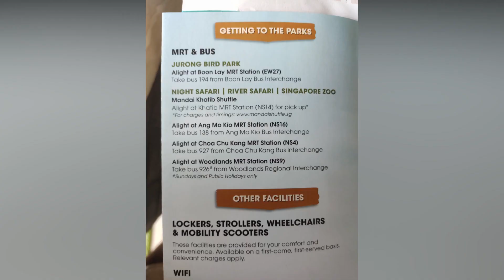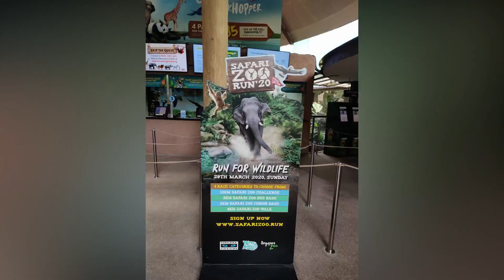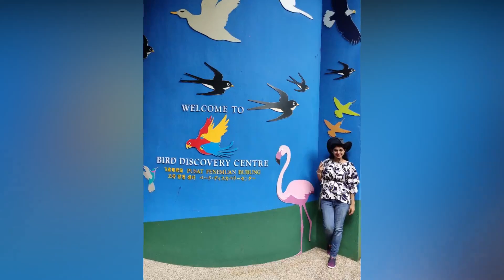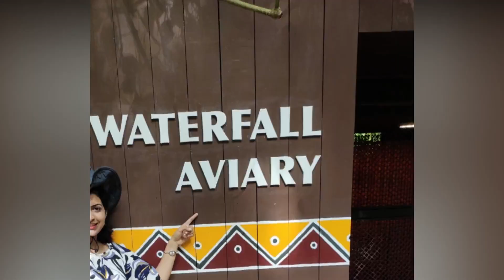Jurong Bird Park 🐦| Singapore🇸🇬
Day 6
13th Feb 2020

Visit to Jurong Bird Park

Music Credits